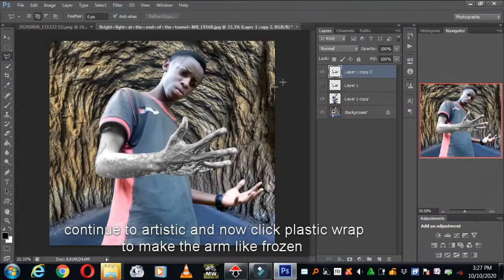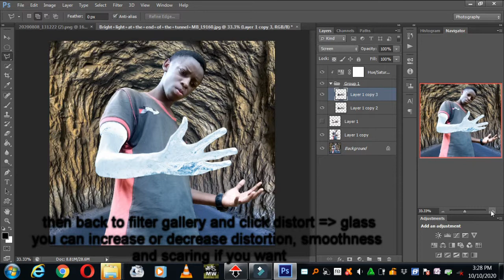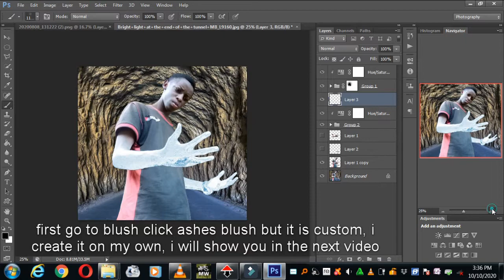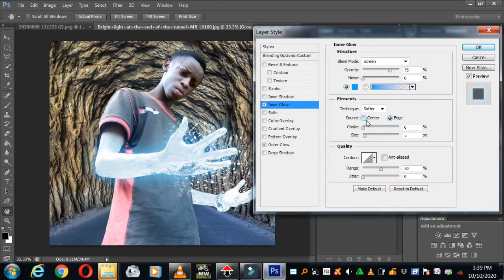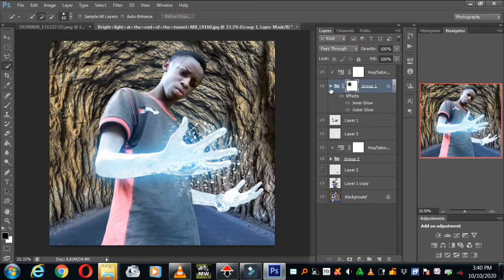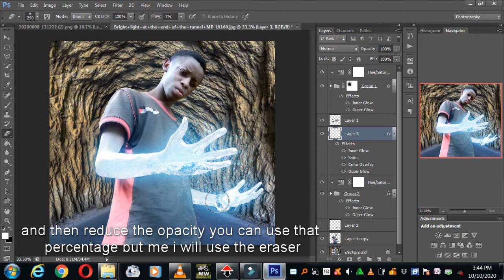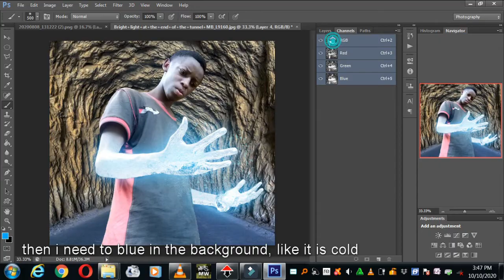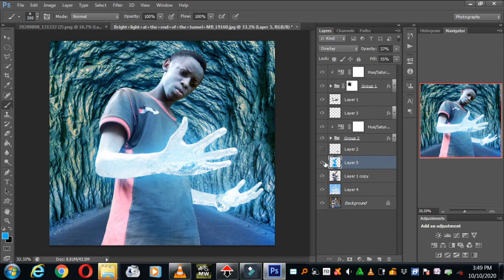Photoshop Frozen Arm Photo Manipulation Tutorial